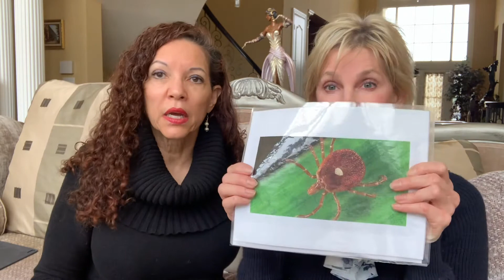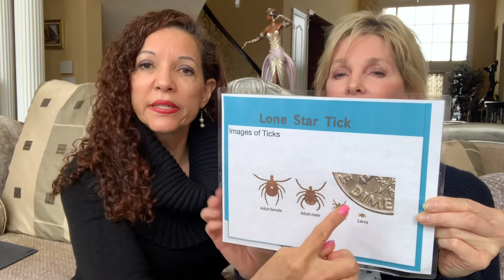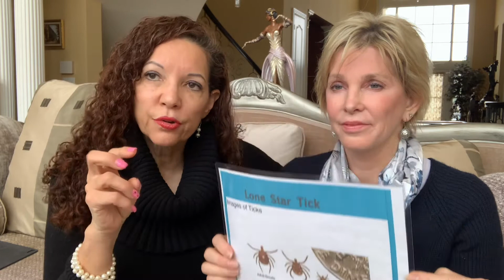🏞️ Beyond Bites: The Geographical Impact of Alpha-Gal Meat Allergy! 🌐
🌐 Exploring Alpha-Gal Meat Allergy: An In-Depth Discussion with Dr. Brainwaves, Rena Azar, and Susan Raschal! 🍖🤯

Join us as we unravel the mystery behind Alpha-Gal Meat Allergy, a newly discovered and unique condition affecting many, especially in the outdoorsy community. 🏞️

🔬 Key Learning Points:
- Identifying Alpha-Gal: A carbohydrate-induced anaphylaxis, distinct from protein-triggered reactions.
- Tick Connection: Learn how tick bites, particularly from the Lone Star Tick, play a crucial role in the development of this allergy.
- Regional Impact: Understand why this allergy is region-specific and how geography influences its prevalence.
- Medical Insights: The connection between cetuximab, a chemotherapy agent, and Alpha-Gal, revealing surprising findings in the southern U.S.
- Emergency Preparedness: Discover why carrying auto-injectable epinephrine is crucial for managing unexpected reactions and what steps to take.

🦠 Dr. Brainwaves, Rena Azar, and Susan Raschal share their experiences in diagnosing and managing this unique allergy, shedding light on its symptoms, causes, and potential resolutions. 🌟